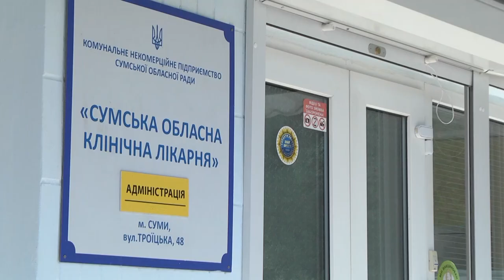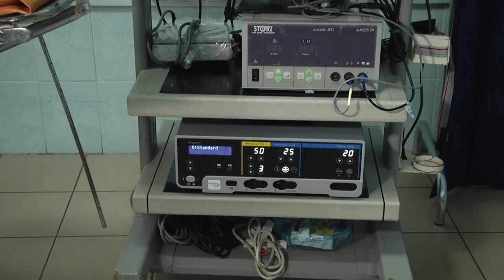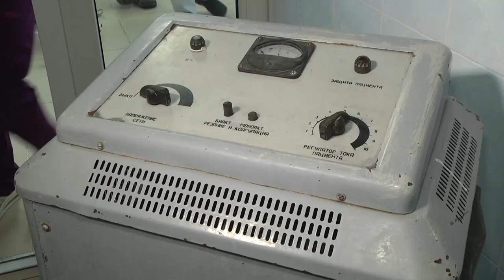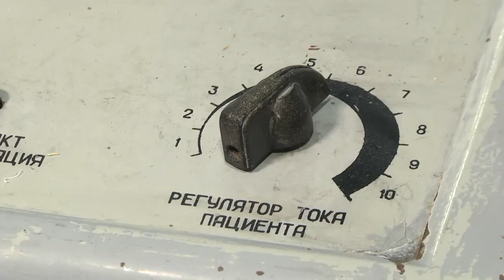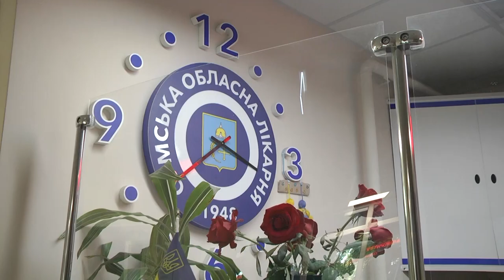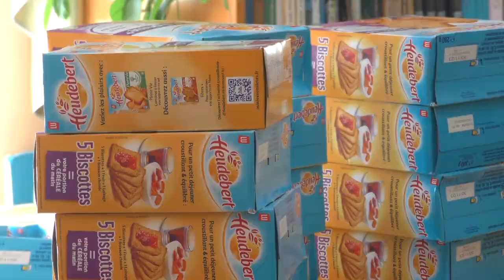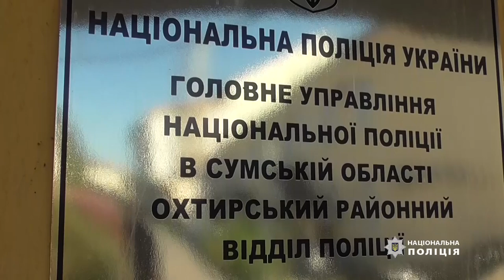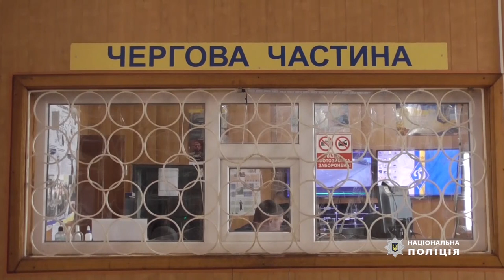Сумщина за тиждень